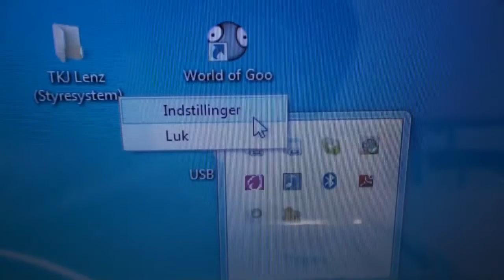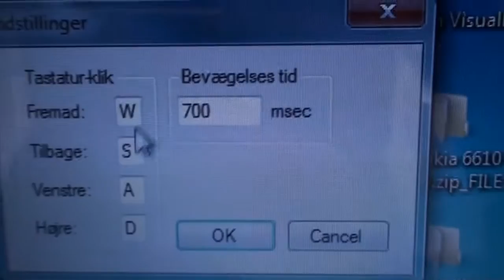Arduino Mini Stepper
Mini Stepper controlled by an Arduino, which is then connected to the computer, to control any kind of game, using 4-keyed navigation.